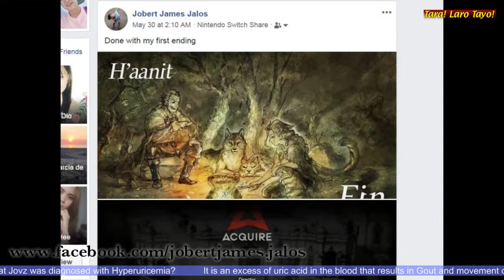MY GAMING HISTORY & ADVISE FOR NEWBIE GAMERS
This is a video of my Gaming history as a factual written account of important historical events in the order of their occurrence in my life.